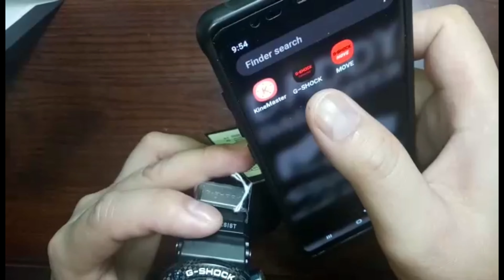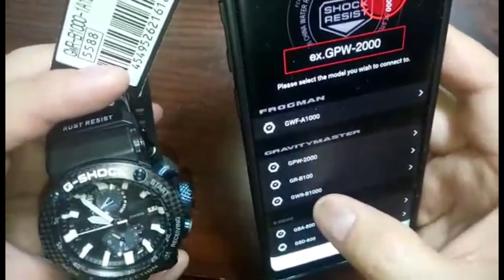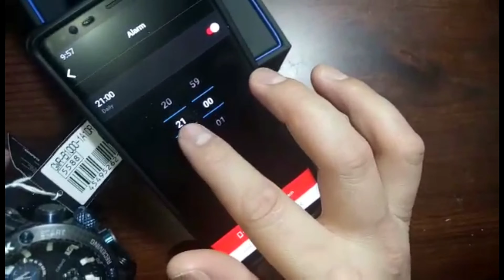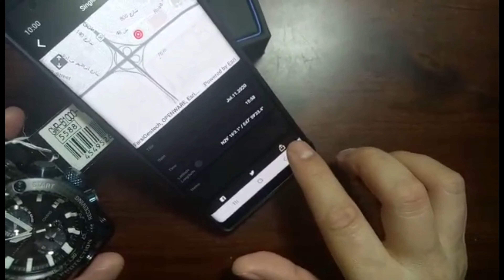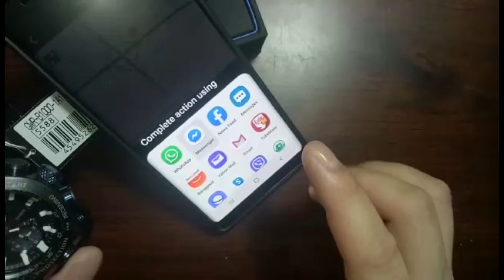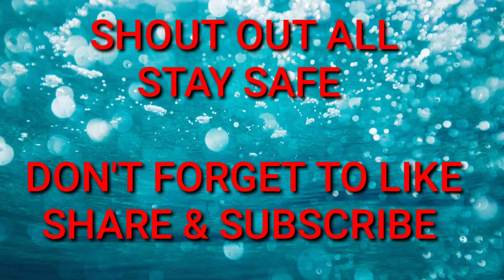G SHOCK PILOT WATCH GRAVITY MASTER